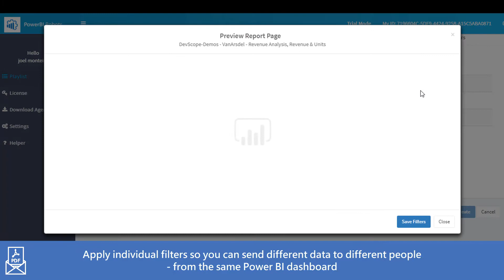Send different data to different people from one Power BI account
PowerBI Robots allows you to send different business intelligence metrics to different recipients from the same Power BI dashboard. Data overwhelm can be as nefarious as not enough data. If your business is comprised of diverse areas, having the right people looking at the right data is a guaranteed way to achieve the best business insights.

You can know download a trial version and buy PowerBI Robots